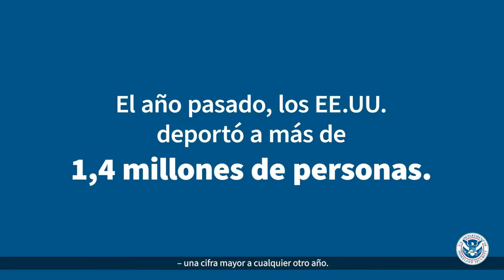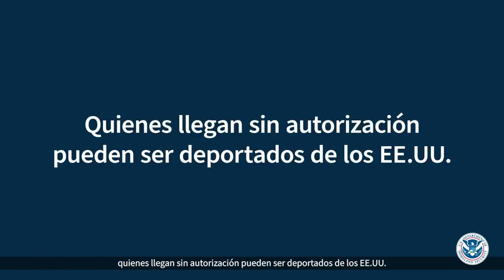Reitera Estados Unidos: Migrantes serán detenidos bajo Título 8